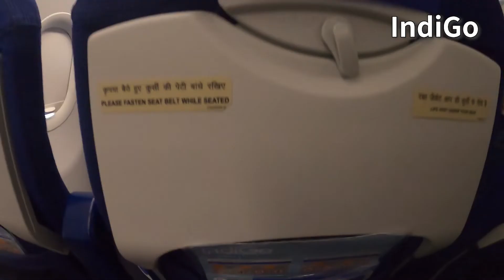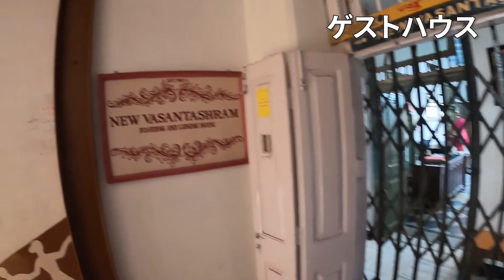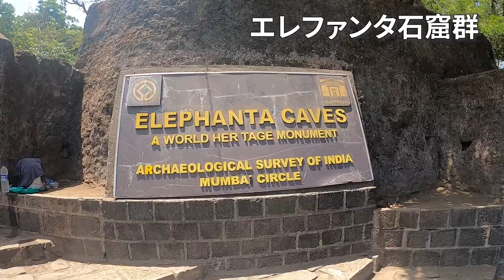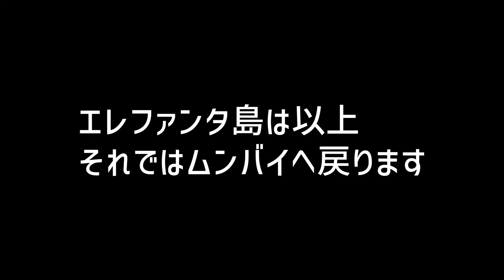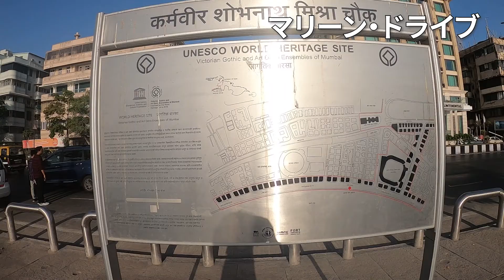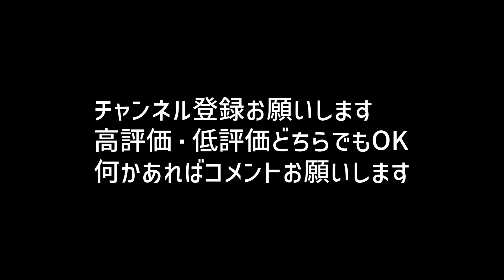ムンバイは人が多い。でも観光客はそこまで…/EP16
こんにちは。N-travelです。おっさんがなんとなく旅してます。

2022年4月15日～4月16日。ムンバイにやってきました。暑さと人の多さの中、世界遺産を観光していきます。

コメントもお待ちしています。編集は少なめですが、なるべくタイムリーに動画出せるように頑張ります。